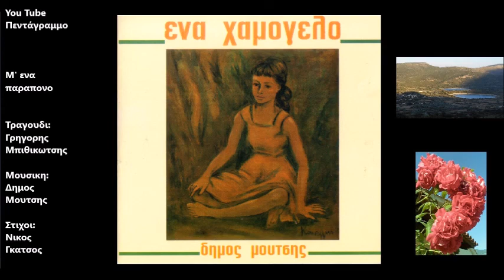Μ' ενα παραπονο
Δισκος: Ενα χαμογελο
Ετος: 1969
Ήθελα κάτι να σου πω
και στο τραπέζι σου θα `ρθω
μ’ ένα παράπονο
μ’ ένα παράπονο πικρό
να σε καλησπερίσω

Έχεις αφήσει μια ψυχή
στην παγωνιά και στη βροχή
μ’ ένα παράπονο
θα σ’ το ξαναθυμίσω

Αν είσαι άντρας με καρδιά
φέρ’ τη μαζί σου μια βραδιά
μ’ ένα χαμόγελο
μ’ ένα χαμόγελο ζεστό
θα σε καλωσορίσω